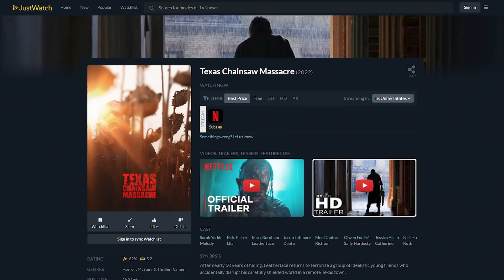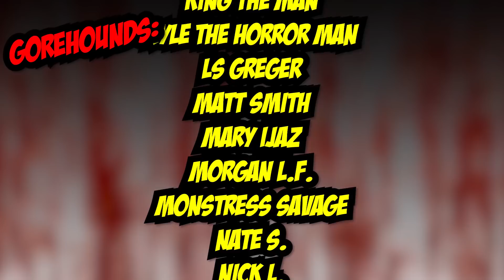Texas Chainsaw Massacre (2022) - Blood Splattered Vlog (Netflix Horror Movie Review)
GREETINGS, GOREHOUNDS!

This week The Horror Guru and Count Jackula review TEXAS CHAINSAW MASSACRE (2022)!

TEXAS CHAINSAW MASSACRE (2022) was written by Chris Thomas Devlin, with a story by Fede Álvarez & Rodo Sayagues, directed by David Blue Garcia, based on characters by Kim Henkel & Tobe Hooper, starring Sarah Yarkin, Elsie Fisher, Mark Burnham, Moe Dunford, Nell Hudson, Jessica Allain, Olwen Fouéré, Jacob Latimore & Alice Krige

Adriana Perez
ÆtherialTea
Allison Bennett
Andrew Hasfjord
Andria Bezaire
Andy Bartsch
Allison Bennett
Amy M.
Andrew Hasfjord
Andria Bezaire
Amy McFadden
August Anderson
Brandon Meacham
Boomerbysea
Ccracer
Chas Mullins
Courtney Two-Names
Danni
Rhoda Penmark
David Gibb
Dexter Wegner
DutchChairMan
Elizabeth Blouin-Brathwaite
Guy Zwiebel
House of Rage
Iliana
Jack Price
Jacob Matthew Crawford
Jacob Watts
Jami
Jason Kasper
Jen Combs
Jimmy H Lam
Katie Kuhlen
Katrina James
Kendall Wright
LS Greger
Matt Smith
Mary Ijaz
Morgan L.F.
Monstress Savage
Nate S.
Nick L.
Nic Waters
Orestria
Otter Paw Studios
Patrick Brocchu
Razorvine
Todd Sokolove
TimidTabby
Will Lasley
Seth Lindberg
Shannon LeClerc
Skyler Tipsord
Stephanie Crawford
Valcliff
Vanessa Pulido
Xander Invictus